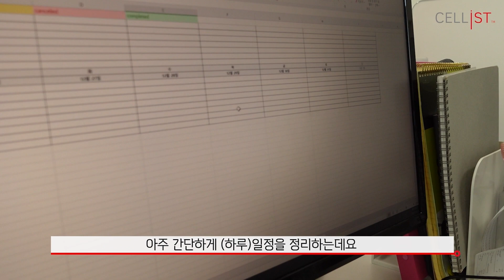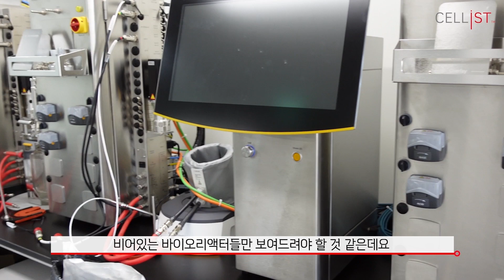[CELLiST 브이로그] 셀리스트 솔루션 센터 양선아 연구원의 회사생활 (feat.셀하)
CELLiST 유튜브 채널에서
양선아 연구원의 브이로그로 다시 찾아왔습니다.

이번 영상은 셀리스트 솔루션 센터, 즉 CSC에서
어떤 일을 하는지 알아보실 수 있는 영상인데요.

인천 송도의 CSC에서 진행한
그룹장 야론 님과의 영어 인터뷰! 그리고
셀리스트의 시설, 복지까지 알아본
양선아 연구원이 전하는 셀리스트의 이야기!

셀리스트 솔루션 센터 양선아 연구원 브이로그.
우리 함께 구경하러 가볼까요?